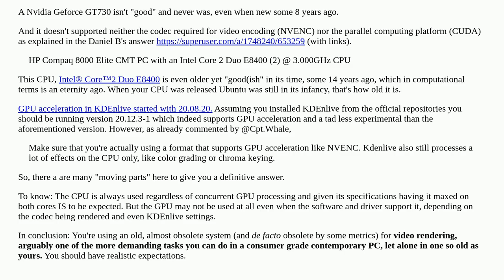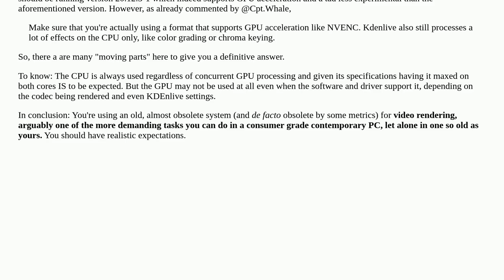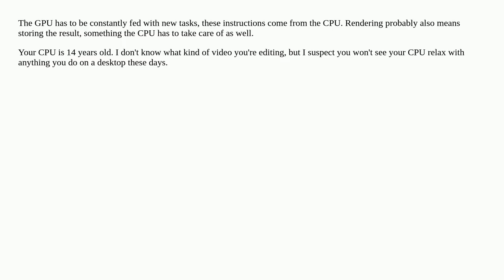Why is my CPU working super hard when I render a project in Kdenlive?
A special thanks goes out to the community